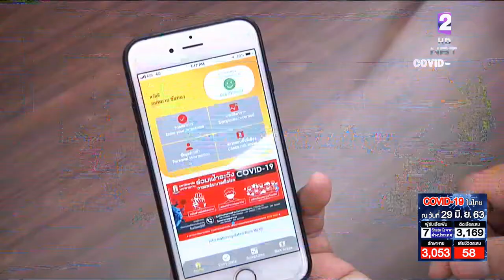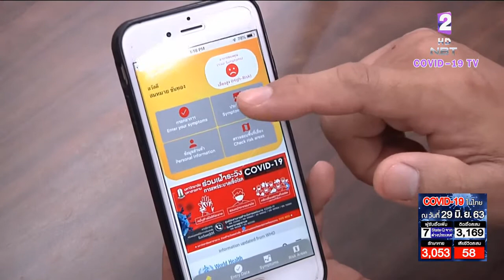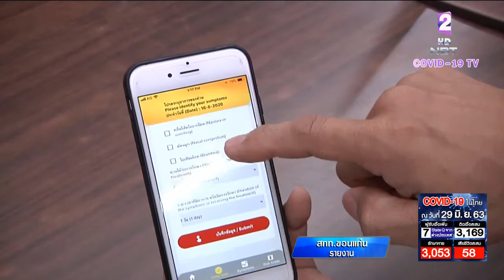รอบทิศถิ่นไทย : ม.มหาสารคาม ออกแบบแอปฯ คัดกรองกลุ่มเสี่ยง : NBT (29 มิ.ย. 63)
รายการ  : รอบทิศถิ่นไทย
ข่าว :  ม.มหาสารคาม ออกแบบแอปฯ คัดกรองกลุ่มเสี่ยง
ออกอากาศทาง  :  สถานีวิทยุโทรทัศน์แห่งประเทศไทย (NBT)
วันที่ออกอากาศ  :  29 มิถุนายน 2563
ขอขอบคุณ  :  สถานีวิทยุโทรทัศน์แห่งประเทศไทย (NBT)